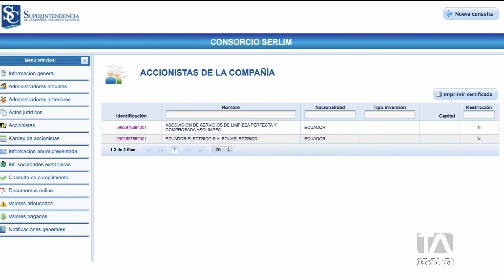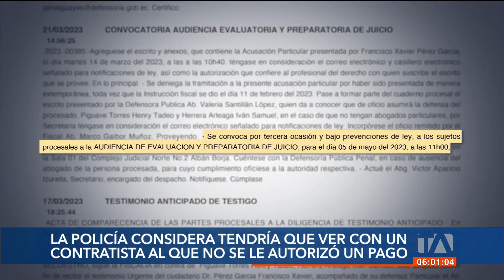Nueve funcionarios han renunciado en el Hospital Teodoro Maldonado Carbo